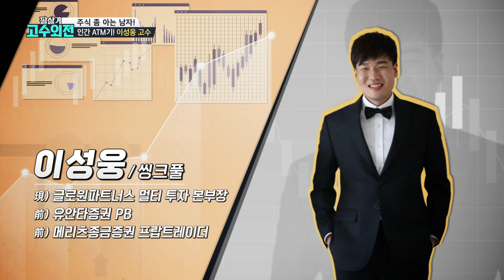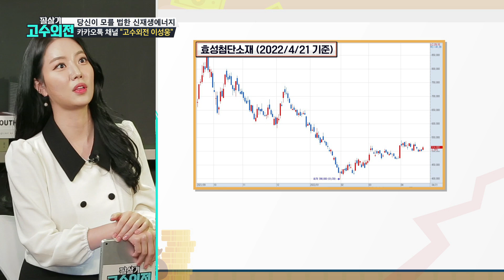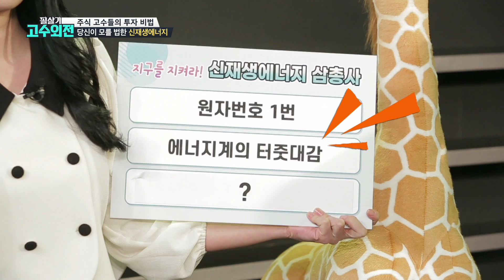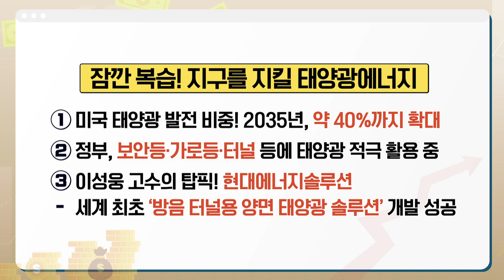🌞'태양광 에너지' 기업 아직 주목해도 되는 이유❗ 가로등도 태양광 에너지를 쓴다고❓ /필살기고수외전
매주 월요일 밤 9시 본방사수!

카카오톡 채널→'고수외전 이성웅' 검색 후 채널 추가